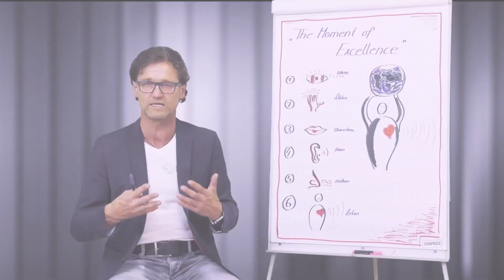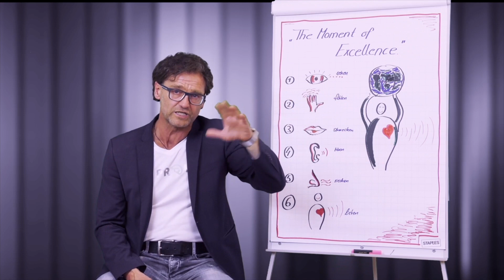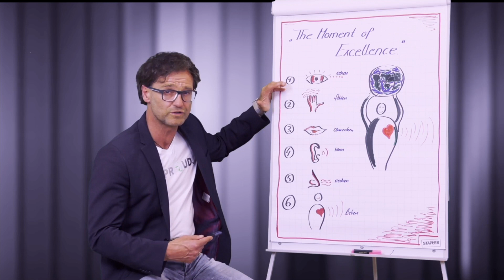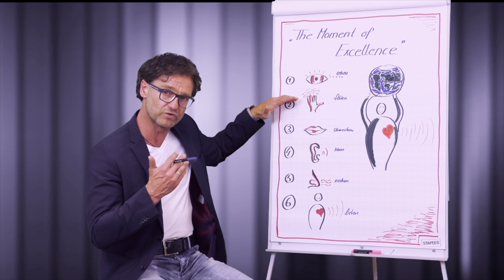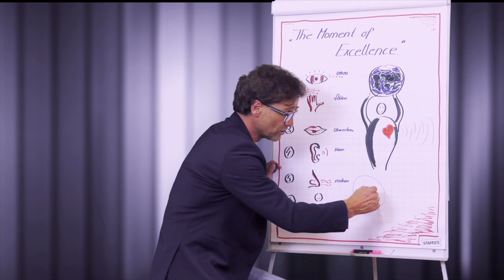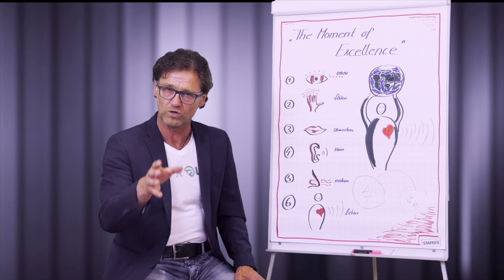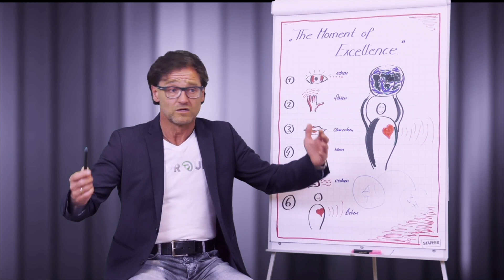Moment of Excellence - Handy weg legen und fühlen!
In diesem Video stelle ich euch die NLP-Technik "The Moment of Excellence - Ein ganz besonderer Moment" vor.
Ein besonderer Moment ist zu schade, um diesen nur digital festzuhalten. Ziehe Kraft und Stolz aus deinen wunderbaren Erlebnissen.